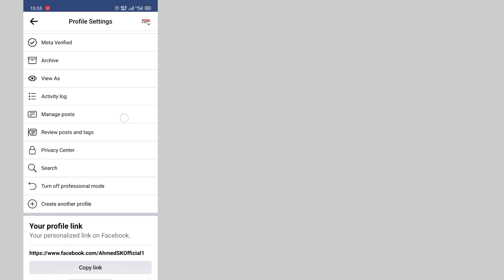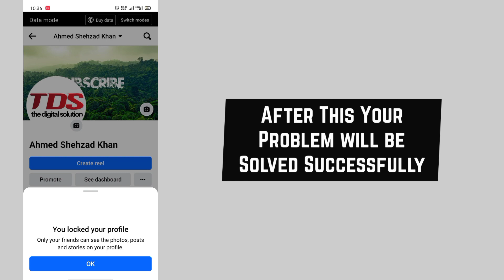Fix Facebook Profile Lock Option Not Showing (2023)